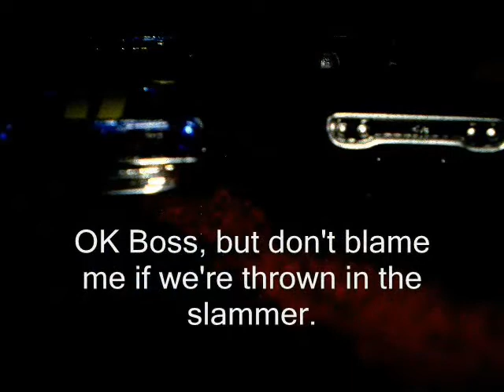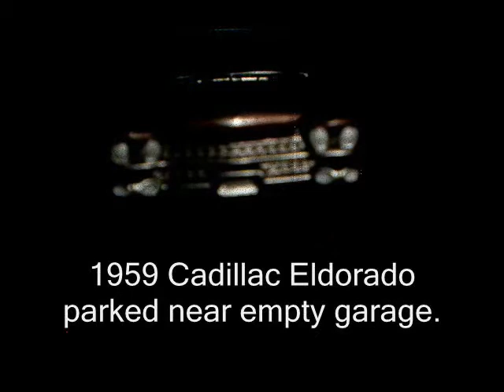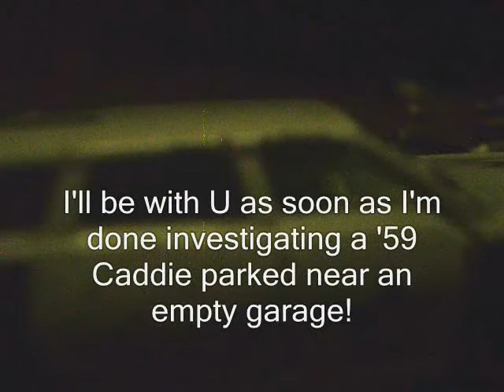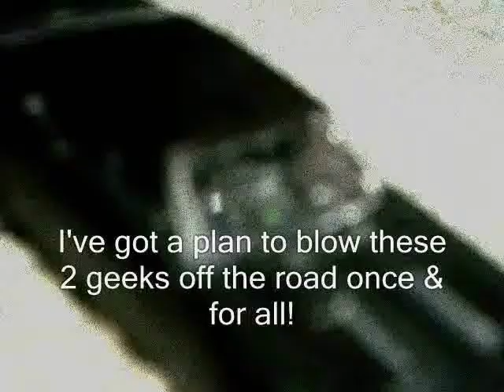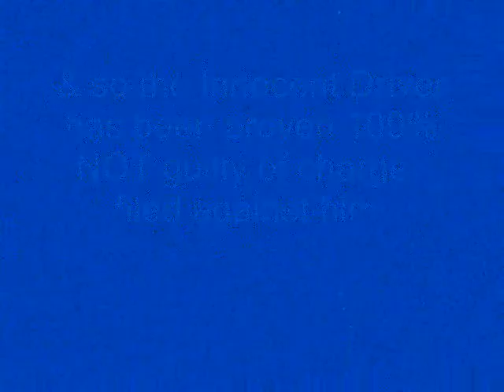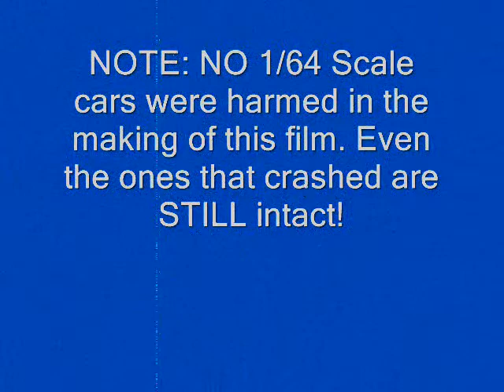Stop Motion Car Chase Movie #4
Here's the FINALE to my series of Car Chase movies... for now. The Innocent Driver FINALLY gets proven innocent!!! Speakonia voices got to the cops and the two crooks, but I voice the Innocent Driver!
UPDATE #1: Sunday, June 18, 2017 @ 07:59 Hours:
ALL parts of this series of Stop Motion Car Chase Movies has been spliced into one full-length movie, which is available to watch
car chase movies full length,
car chase movie,
70s car chase movies,